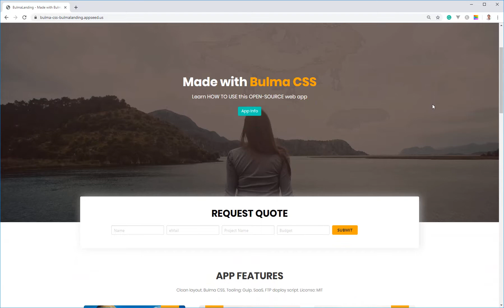Bulma CSS Landing - Made with Bulma CSS | AppSeed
Open-Source app made with Bulma CSS Framework in JAMstack pattern. Build amazing web apps with BulmaLanding boilerplate.